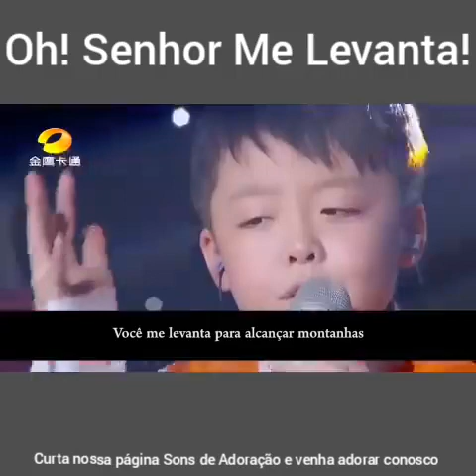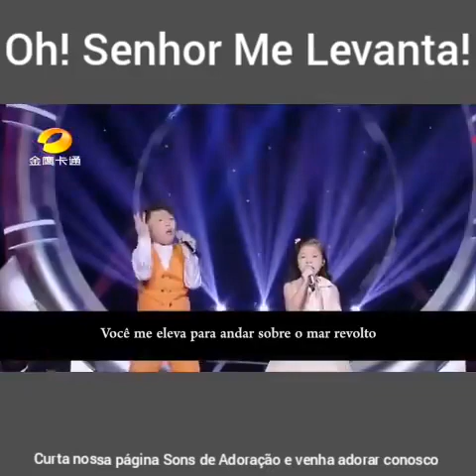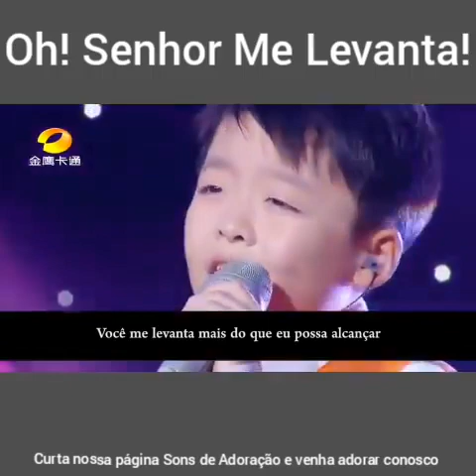A voz desse menino é sobrenatural! ! Linda! !